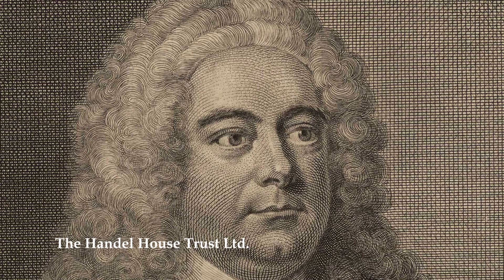The Jimi Hendrix Ghost Story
A Ghostly Presence can be found at the Handel & Hendrix in London Museum...